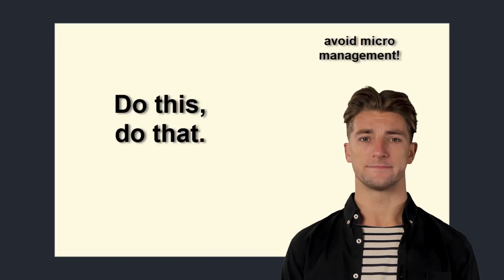OKR Avoid micro management: ConsentStorm©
This video is part of a course on OKR. The course is free of cost and ads. You can watch it in an auditorium using the

Agile teams typically use their preferred conferencing tool to watch together. The course includes a post-it board for the exercises. By the end, your team will have a real OKR.

I suggest that each participant turn the sound on their headset so they don't disturb the others in the conferencing session.

Jelle van Wieringen (creator of ConsentStorm© and Agile Coach).

OKR describes goals based on results. If you find yourself writing activities or operations,
then you have missed the point of OKR. This is important because the team needs some freedom
to act during implementation. This fosters innovation in the organization.

Contributed by: ConsentStorm©